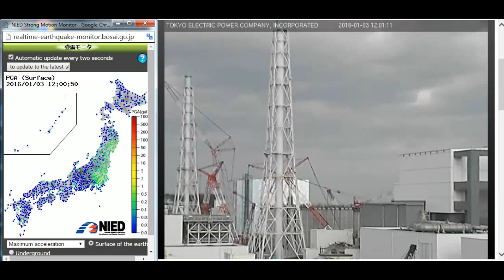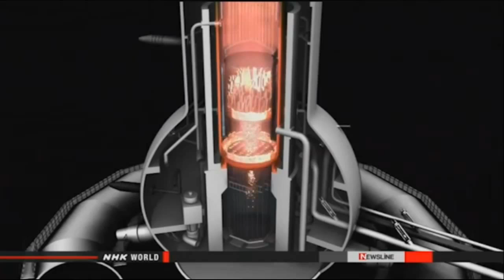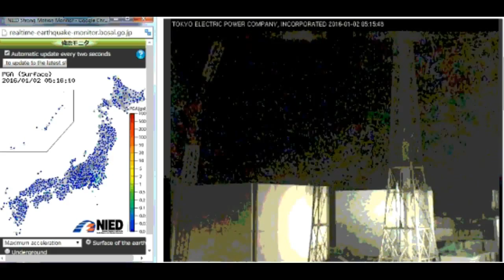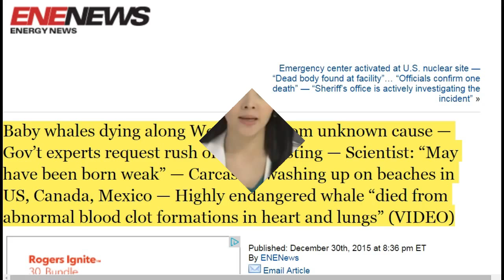Fukushima News 1/4/16: Tepco To Tackle Removal Of Molten Fuel; Mag. 4 Quake Rattles Fuku Site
Baby whales dying along West Coast from unknown cause — Gov’t experts request rush on tissue testing — Scientist: “May have been born weak” — Carcasses washing up on beaches in US, Canada, Mexico — Highly endangered whale “died from abnormal blood clot formations in heart and lungs” (VIDEO)

TEPCO to tackle removal of molten nuclear fuel
Nuclear & Energy Jan. 2, 2016 - Updated 12:10 UTC-5
The operator of the crippled Fukushima Daiichi nuclear power plant is expected to take on the challenge of removing the molten fuel from reactors that suffered meltdowns in 2011.
Soon it will be nearly five years since the massive earthquake and tsunami triggered a nuclear accident at the plant.
Workers have not been able to determine the extent of damage or find the molten fuel at the No.1, 2 and 3 reactors. Experts believe some of the fuel penetrated the reactor cores and is sitting at the bottom of the respective containment vessels.
TEPCO officials will bring in a remote-controlled robot that can withstand extremely high radiation levels to capture images of the fuel at the No. 2 reactor as early as next month. A similar undertaking is to take place at the No. 1 reactor.
The officials will then decide ways to remove the fuel. Filling the reactor containment vessels with water before extracting it is one option to shield workers from the intense radiation.
TEPCO's Chief Decommissioning Officer Naohiro Masuda says removing the fuel is their final goal.
He added that finding its whereabouts would be a big step toward decommissioning the plant.

100,000 still displaced 5 yrs after nuclear crisis
Nuclear & Energy Jan. 1, 2016 - Updated 15:20 UTC-5
More than 100,000 former residents of Fukushima Prefecture are still living away from their homes nearly 5 years after a nuclear accident forced them to flee.
Three municipalities are expecting the lifting of evacuation orders for their residents by the spring of this year. But whether many of them will return is unclear due to fears of radiation and unstable livelihoods.
The government's evacuation order is still in place for 9 Fukushima municipalities. 57,000 people are living elsewhere within the prefecture, while 43,000 of them are living outside the prefecture.
Minamisoma City, Kawamata Town and Katsurao Village expect the lifting of orders in some districts still designated as evacuation zones.
But convincing people to return is expected to be difficult. In the case of Naraha Town where the evacuation order was lifted in last September, only 5 percent of residents have so far returned. They cite radiation fears, insufficient medical service and other reasons.
In Fukushima prefecture, the building of the intermediate storage facilities for contaminated soil and other wastes is crucial. But only 22 of some 2,300 landowners have signed land sales contracts.

Fukushima evacuees hold 'Coming of Age' ceremony
Nuclear & Energy Jan. 3, 2016 - Updated 12:40 UTC-5
Young people who fled their hometown near the damaged Fukushima Daiichi nuclear plant 5 years ago have attended a "Coming of Age" ceremony. Japanese are legally considered adults when they turn 20.
The residents of Futaba Town were forced to evacuate, and many of them are now living in Iwaki City in the southeastern part of Fukushima Prefecture.
Sixty-three new adults, including evacuees who are now living outside the prefecture, attended Sunday's ceremony in Iwaki.
Futaba Mayor Shiro Izawa handed them certificates and asked them to work for the reconstruction of their hometown.
Keiichiro Sakai and Emi Nishimaki represented the new adults. They pledged that they will never forget Futaba and will contribute to the region, even though they have been separated by the disaster. They also said they will keep trying to achieve their dreams.
For some of the participants, it was their first reunion since the 2011 disaster.

Radioactive Aquifers in USA, Fukushima Water off West Coast USA

EPA orders barrier for nuclear waste at Missouri landfill

Plan to treat groundwater at former Wyoming missile site continues

New maps show possible routes for nuclear waste transport